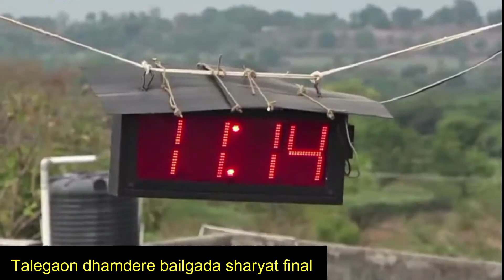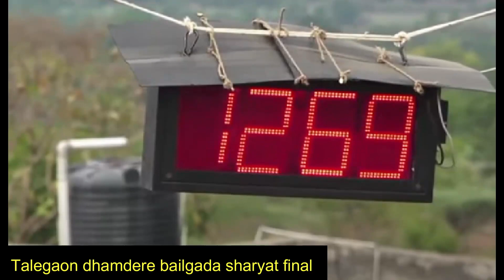तळेगाव ढमढेरे घाटातील अप्रतिम फायनल बाऱ्या 🐎|तळेगाव बैलगाडा शर्यत | talegaon dhamdere bailgada final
तळेगाव ढमढेरे घाटातील अप्रतिम फायनल बाऱ्या |तळेगाव बैलगाडा शर्यत | talegaon dhamdere bailgada sharyat final live | pune |

श्री भैरवनाथ देवाच्या उत्सवानिमित्त भव्य बैलगाडा शर्यत तळेगाव ढमढेरे |ता. शिरुर. जिल्हा पुणे |Talegaon Dhamdere bailgada sharyat final live | pune bailgada sharyat live|
तळेगाव ढमढेरे बू बैलगाडा शर्यत 2023,
तळेगाव ढमढेरे घाटाचा राजा,
तळेगाव ढमढेरेयात्रा फायनल,
तळेगाव ढमढेरे यात्रा सेमी फायनल,

महाराष्ट्र केशरी बैलगाडा शर्यत
बैलगाडा शर्यती,
​एकच नाद बैलगाडा शर्यत,
नाद एकच बैलगाडा शर्यत,
नाणेकरवाडी बैलगाडा शर्यत
धानोरे बैलगाडा शर्यत
पेठ बैलगाडा शर्यत
तळेगाव ढमढेरे बैलगाडा शर्यत
बैलगाडा शर्यती
घाटाचा राजा

bailgada sharyat talegaon dhamdere final live, bailgada sharyat pune live,talegaon dhamdere,shirur, final talegaon dhamdere,talegaon ,latest bailgada sharyat final talegaon dhamdere live 2023,talegaon dhamdere,
तळेगाव ढमढेरे  बैलगाडा शर्यत लाईव्ह, तळेगाव ढमढेरे, बैलगाडा शर्यत, तळेगाव ढमढेरे बैलगाडा शर्यत फायनल 2023,